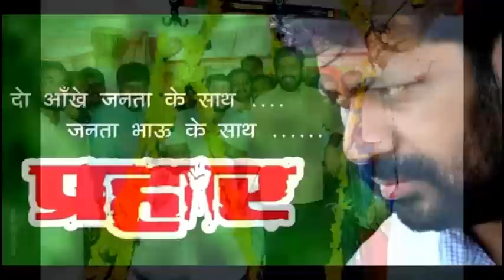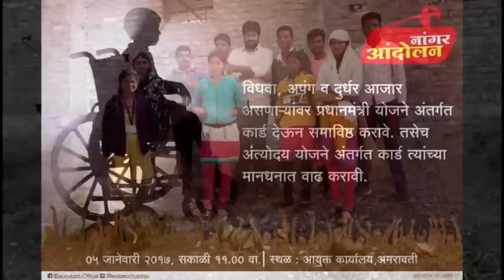Bacchu Kadu Short Introduction Must Watch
Uday Kalapahad
Er. Ram Kalapahad